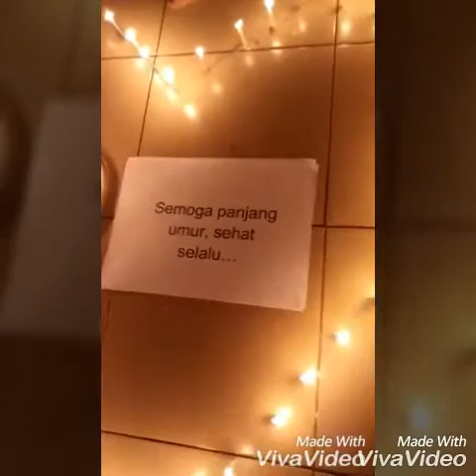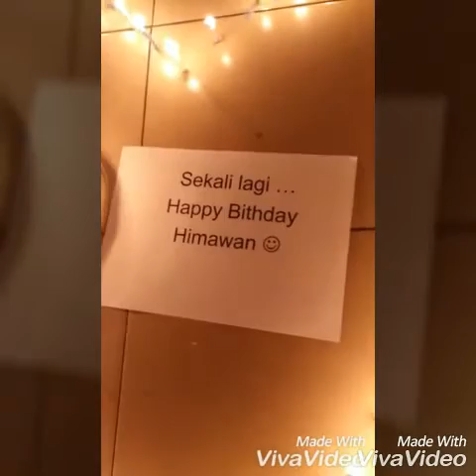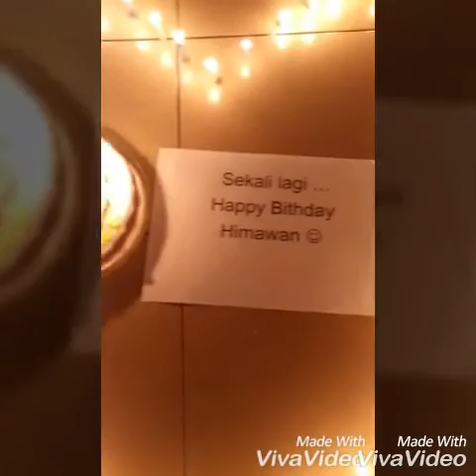Happy Birthday Himawan 🎂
Jangan baper yaa^^